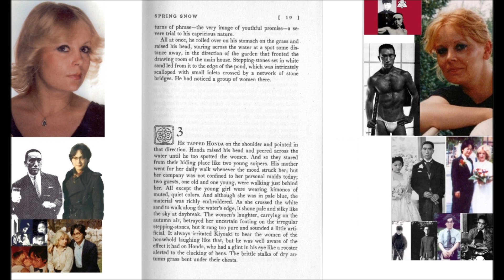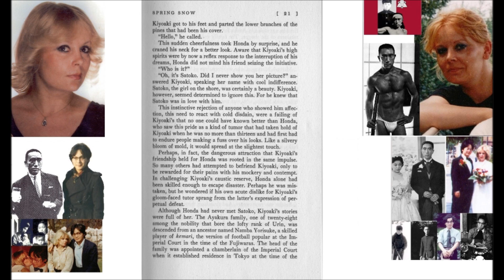Yukio Mishima Spring Snow 6 p19 21 春の雪 豊饒の海 第一部 三島由紀夫